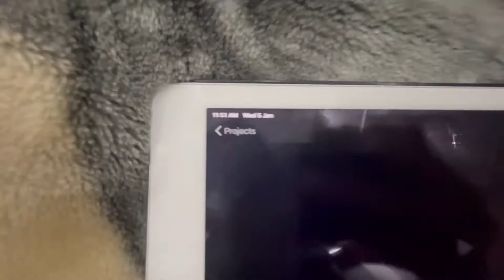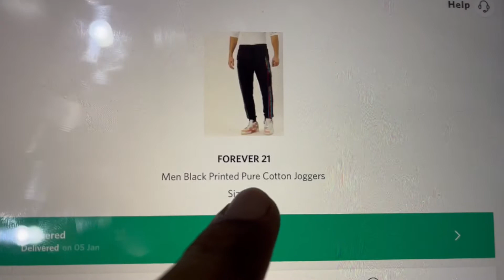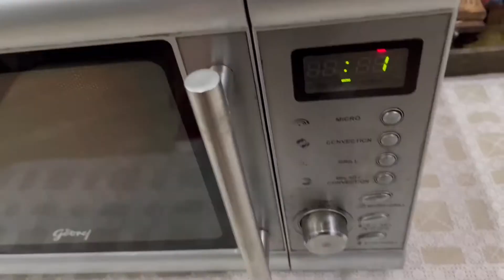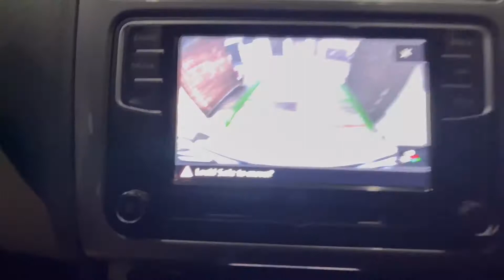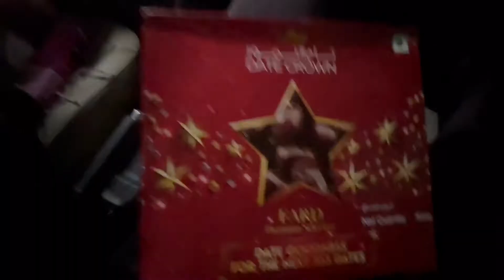Popat hogya …….🤣🤣| Vlog006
Hello people
In this vlog you are going to see me unwrap my pajamas
And taking my moms reaction (at the end of this vedio)
As well as doing some random things.